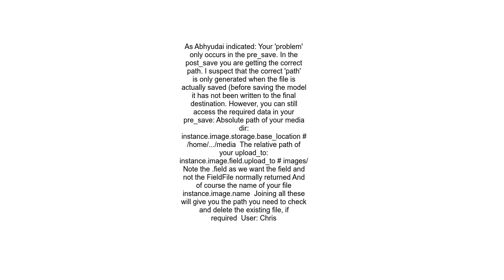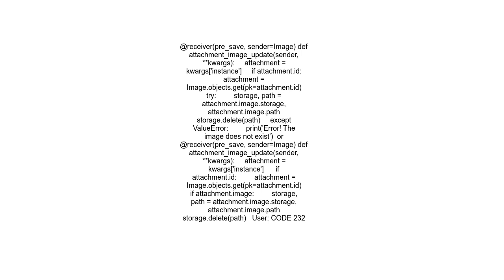Getting the path of an uploaded media file that uses &quot;upload to&quot; in django